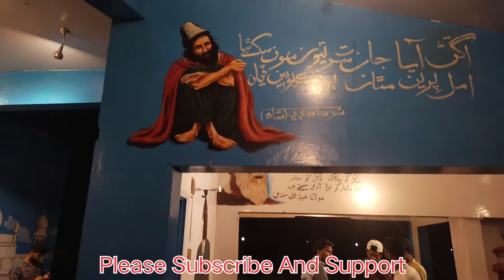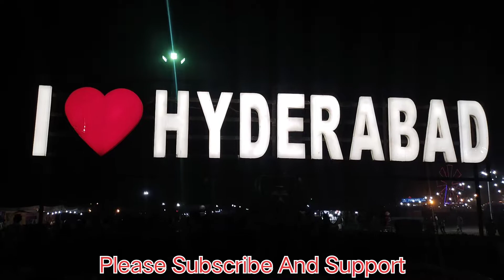Family Festival Rani Bag Hyderabad /injoy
Family Festival Rani Bag Hyderabad 2022 / Enjoy With Tiktok Star Farhan Baloch
Mk Jamali